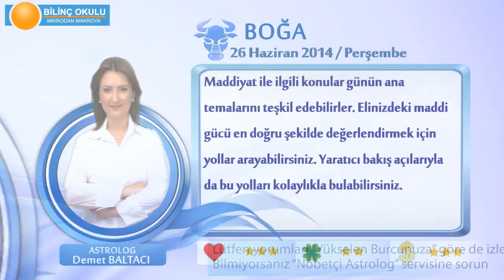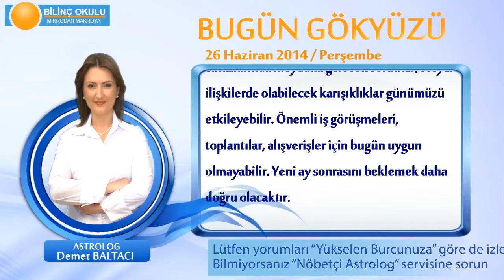BOĞA Burcu, GÜNLÜK Astroloji Yorumu,26 HAZİRAN 2014, Astrolog DEMET BALTACI Bilinç Okulu